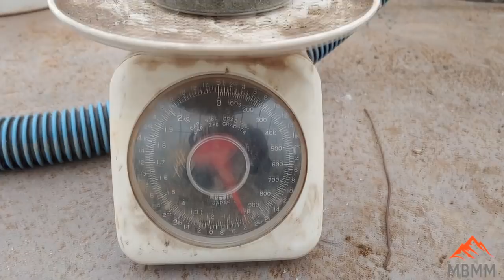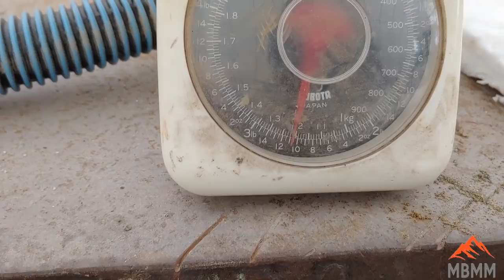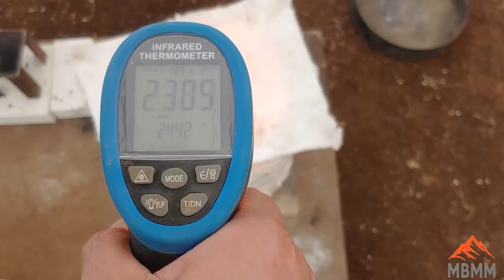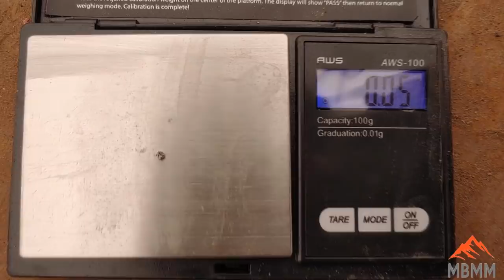Do Your Buckets Of Black Sands Have Value? Assay For Gold At Home To Find Out!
This method is easy to do and will determine if there is any gold or silver in your buckets of black sands/sulfides you have laying around.  This could be free gold that is hard to recover by gold panning or gold that is locked up in sulfides or iron pyrite.  First roast the black sands to oxidize any sulfides, then smelt to recover any gold or silver.  Next process is cupelling the lead collector metal to reveal the gold and silver collected from the smelt.  Once the amount of gold is determined then it is easy to tell if there is enough value to save those buckets!

Smelting Supplies:
Crucibles: #4 10# fire clay

Underground Mining Equipment:
Feather and wedge set